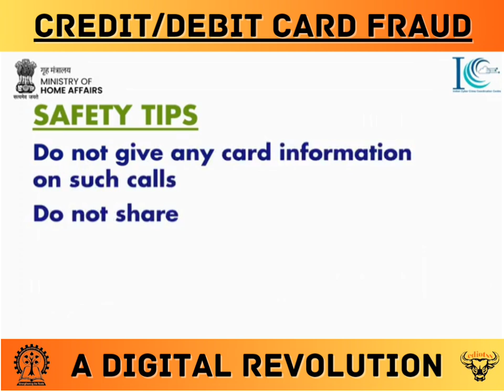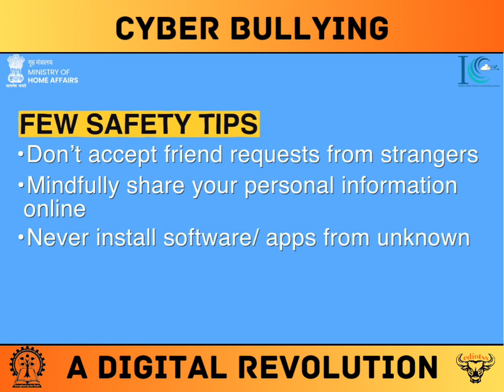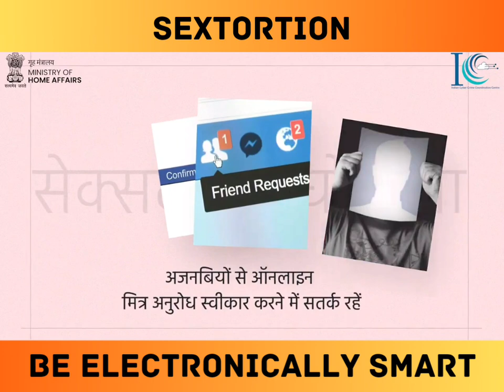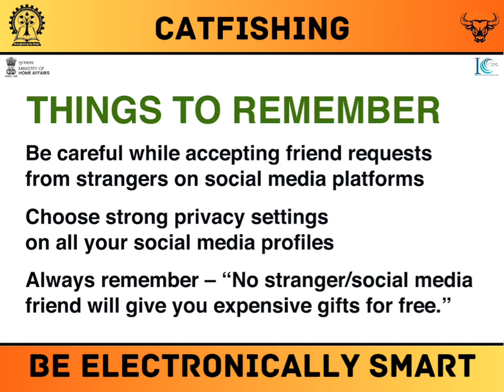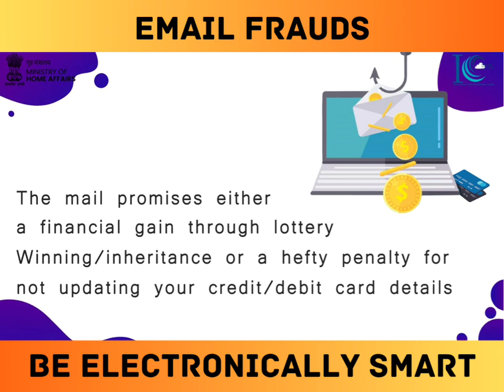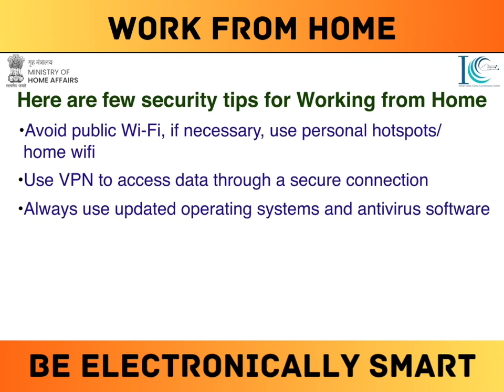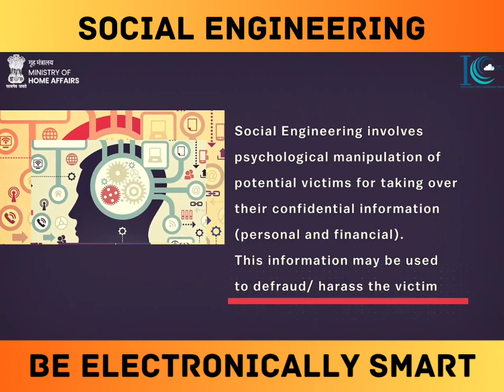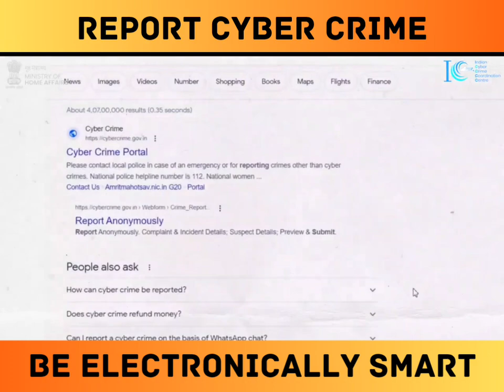Types of cyber crimes and their prevention!!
Jai Hind!!

We are living in an era of transformation to digital and cyber crimes are increasing day by day. This video shows the types of cyber crimes and their prevention.

Jai Maa Bharati!! 🚩